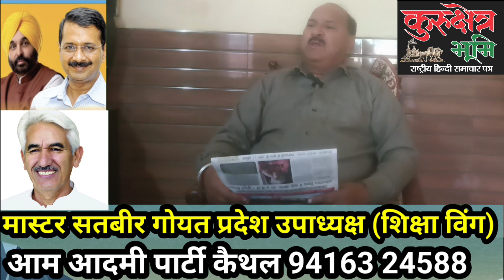बहुजन समाज इकट्ठा होकर बने बहन मायावती की सरकार